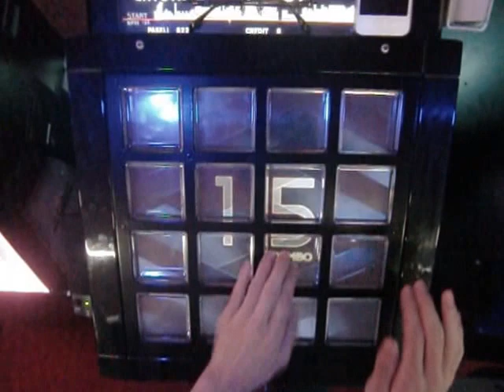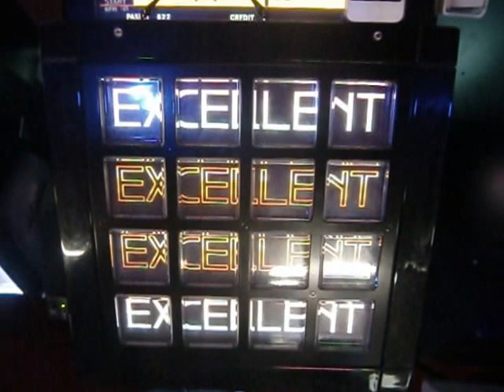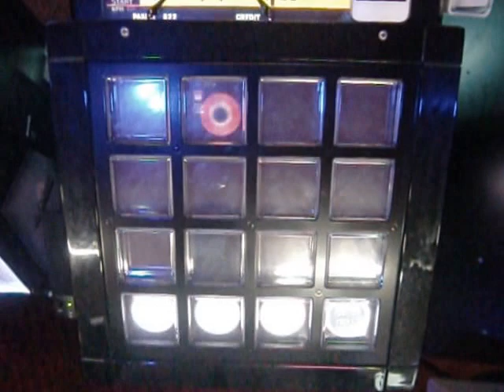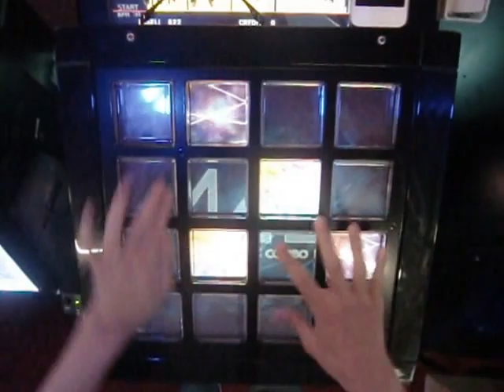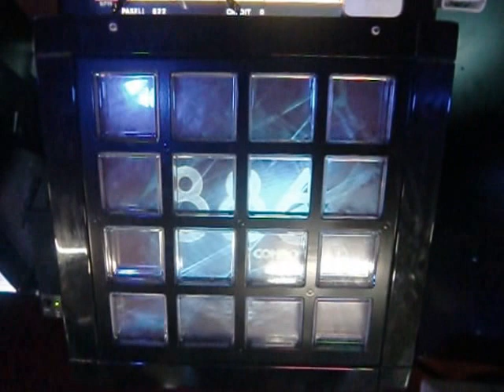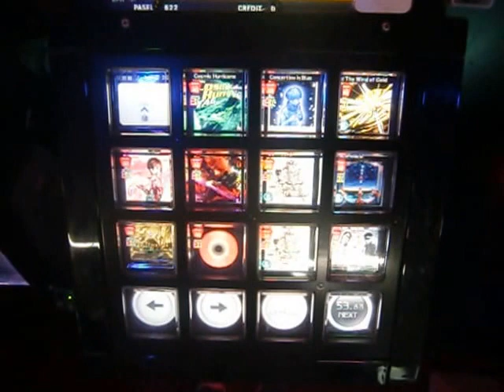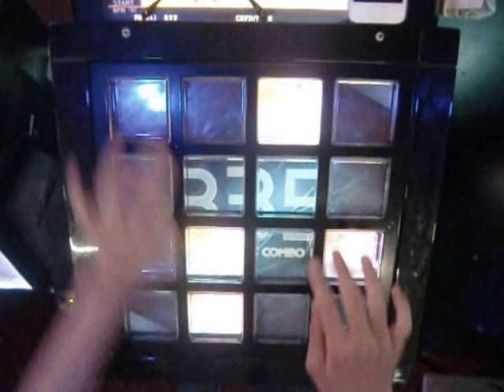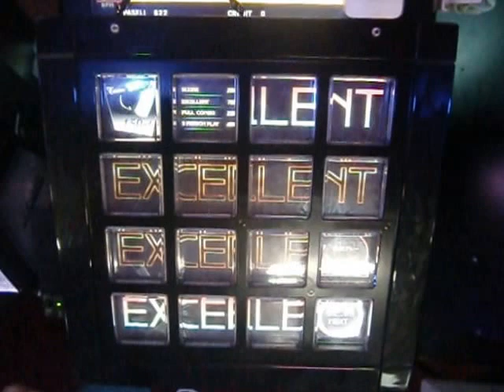【jubeat saucer fulfill】3曲連続 STEALTH EXC (Level10縛り)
Player:3SAGIRI(CHI8YA72)

俺、ついにやったよ！！！